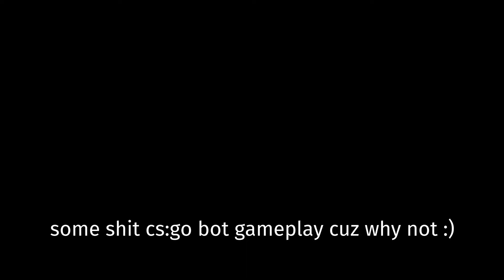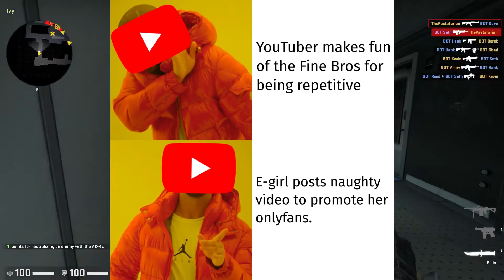GNU/Lectures Channel Update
This video basically explains why I haven't uploaded for a while and some changes to how I post videos based on feedback from you guys.